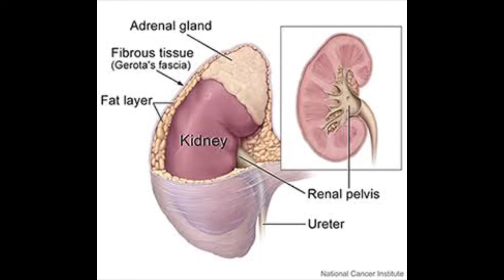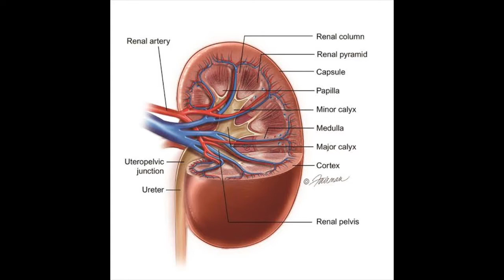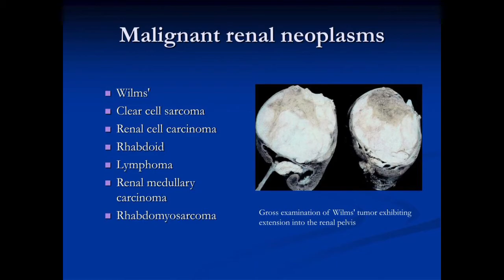Homeopathy Medicine for Kidny Cancer Renal Sarcoma गुर्दे का कैंसर (किडनी कैंसर) Part -5